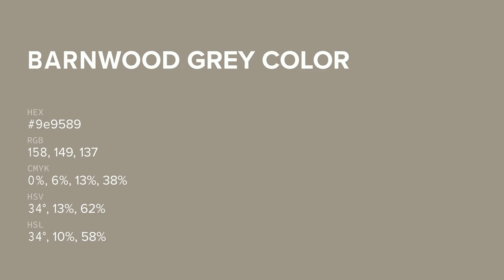Barnwood Grey color 9e9589 hex color - Brown color - Cool color 9e9589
What color is Barnwood Grey ? 9e9589 hex color - Brown color - Cool color 9e9589

Hex 9e9589 Color Code is also known as Barnwood Grey color.